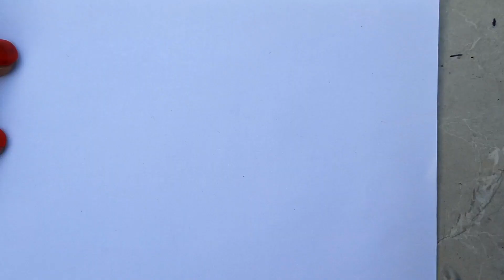Shoe Drawing | Easy Drawing | How to Draw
ART & CRAFT channel  for those who want to make Easy Drawings and sketches, this channel will teach you to make Painting, Drawing, Shading, Craft,Handicraft,Origami.
Our aim is to give good knowledge about painting to Learners .